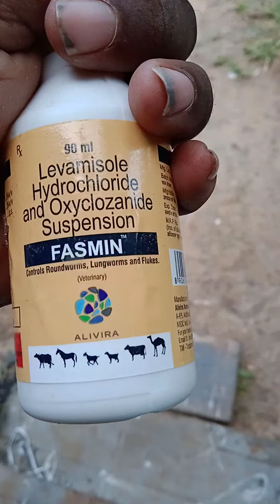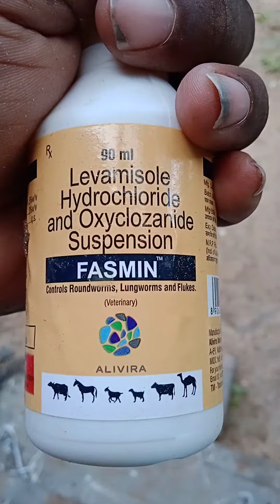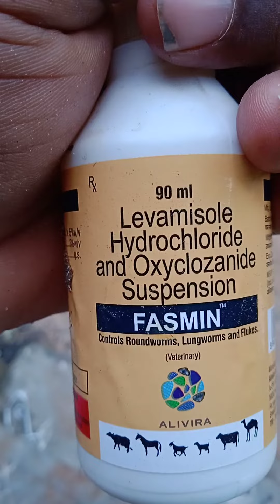goat head swelling disease tamil